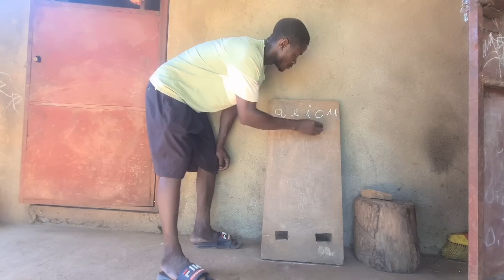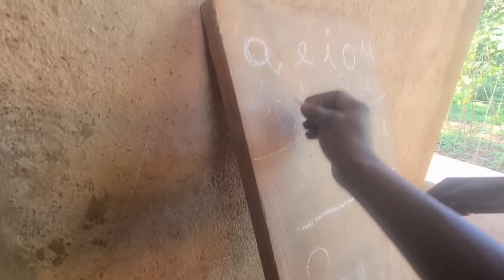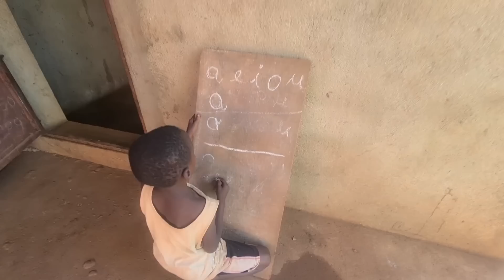Antonio và Maria tiếp tục dọn đất mới|| 2Q Vlogs Cuộc Sống Châu Phi